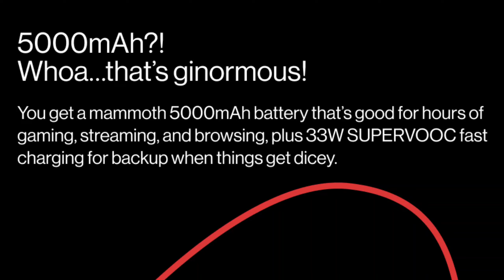OnePlus NORD CE 2 Lite 5g First Look | The BUDGET OnePlus Smartphone and Quick Look |As techunboxing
buylink oneplus

follow mi instagram & facebook

(4)moniter stand
(6)green screen
(10)camera mic
(11)mobile mic
(12)gopro vloging camera
(14)pc cabinet